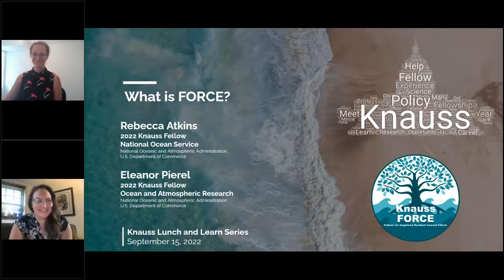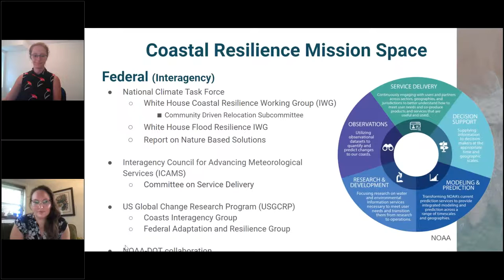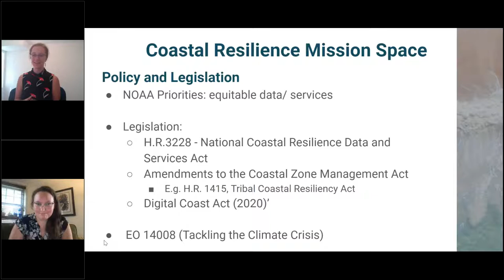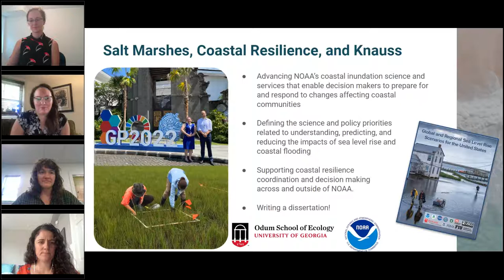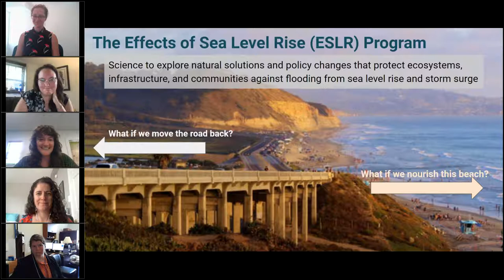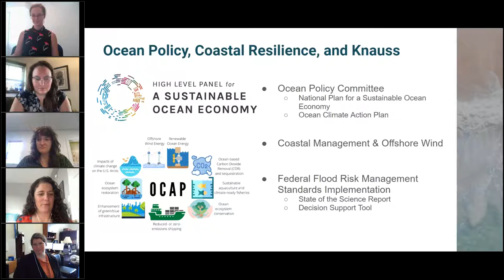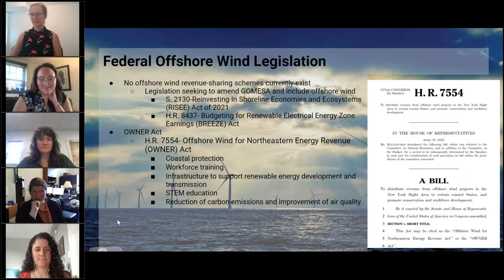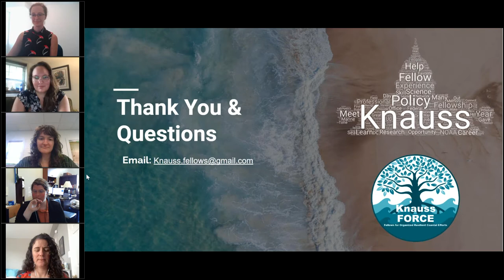What is the Knauss FORCE?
Series: Knauss Fellows Lunch & Learn  series

Organizers: Eleanor Pierel, 2022 Knauss Climate Policy Fellow to the NOAA Senior Advisor for Climate; Rebecca Atkins, 2022 Knauss Marine Policy Fellow to the Senior Advisor for Coastal Inundation in NOS

Moderator: Mariana Rocha de Souza

FORCE Committee Speakers: Eleanor Pierel, Rebecca Atakins, Caitlin Feehery, Spring Gaines, Elizabeth McNamee

Summary: Fellows for Organized Resilient Coastal Efforts (FORCE) is the Knauss Marine Policy Fellowship committee dedicated to coastal resilience work across federal agencies. The 2022 class includes fellows from NOAA, NSF, EPA, FEMA, and both legislative branches. In this Lunch & Learn session, you will hear from FORCE members about committee accomplishments and goals, the breadth of coastal work that their fellowship placements encompass, and the intersection of coastal resilience with their research and academic experiences.

Organizer Bios: Dr. Eleanor Pierel is a 2022 Knauss Fellow serving as the Climate Policy Fellow and Special Assistant to NOAA’s Senior Advisor for Climate. She recently completed her PhD in Geography at the University of South Carolina where she studied small business and community resilience to complex hazards. Her research was supported by the NOAA Carolinas RISA program (CISA) in collaboration with NIST’s Applied Economics Office and scholarships from the South Carolina Sea Grant and Space Grant programs. Eleanor also holds a Master’s Degree in Geography with a focus in remote sensing from the University of South Carolina and a Bachelor’s Degree in Environmental Studies, Sustainability, and GIS from George Washington University.

Rebecca Atkins is a 2022 Knauss Fellow working with Mark Osler, NOAA's Senior Advisor for Coastal Inundation and Resilience, within the National Ocean Service (NOS). She is also working towards her Ph.D. in Ecology from the University of Georgia’s Odum School of Ecology. Rebecca holds a bachelor’s degree in Wildlife Ecology and Conservation and a minor in Fisheries and Aquatic Sciences from the University of Florida.